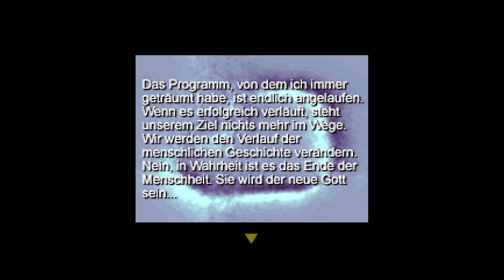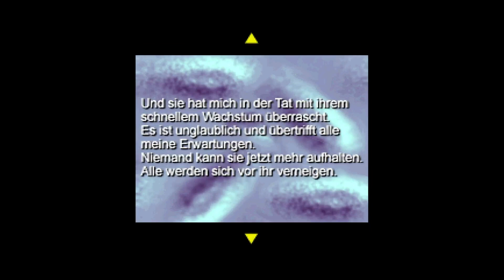Galerians | 08 | Finde die Steine | PlayStation 1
🎮 Galerians Live Let's Play

🎮 ALLGEMEINES

In Galerians, einem Survival-Horrorspiel von Polygon-Magic, steuerst du den Charakter Rion.
Rion verfügt über mehrere Arten von psychischen Kräften.
Er ist in der Lage, telepathische Sinne zu nutzen, um seine Feinde auszuschalten oder Hinweise zur Lösung von Rätseln zu erhalten.
Rion ist auf der Suche nach einem Mädchen, welches über Telepathie Kontakt zu ihm aufnimmt und ihn um seine Hilfe bittet.

Galerians war für mich als Kind ein Spiel, welches ich nur auf Demo-CD gespielt und nie wirklich verstanden habe.
Jetzt, nachdem ich das Spiel einmal komplett durch habe muss ich sagen, dass mir das Setting sehr gut gefällt und ich auch die Spielemechanik sehr mag.
Sonst bin ich kein Fan von künstlich erzeugtem Zeitdruck in Spielen, Galerians hat dies aber wirklich clever gelöst, ohne zu sehr zu nerven.
Ich bin froh das Spiel nachgeholt zu haben.

Veröffentlichung:
NTSC-J: 26. August 1999
NTSC-U: 29. März 2000
PAL: 09. Juni 2000

Genre: Survival Horror
Entwickler: Polygon Magic
Publisher: ASCII, Crave Entertainment

📹 AUFNAHMEN & EMULATOR

🔗 SOCIALS

STREAMZEITEN
Mittwoch: 20:00 - 22:00
Freitag: 20:00 - 23:00